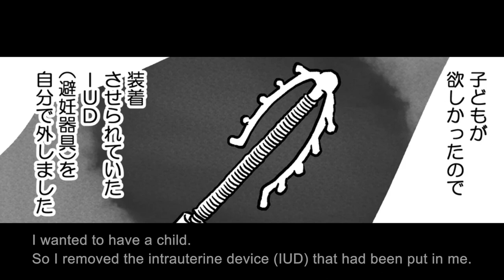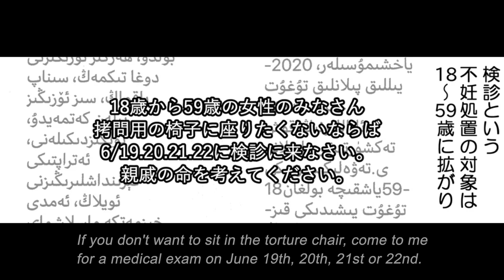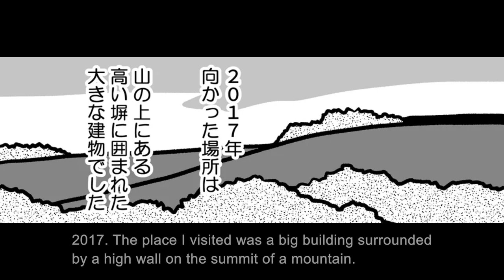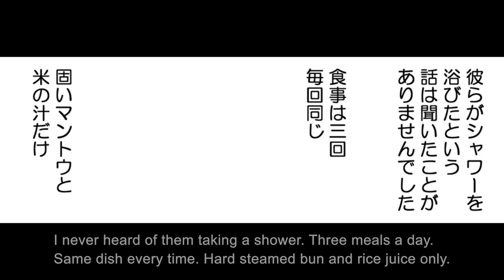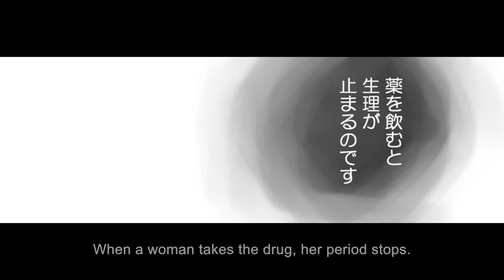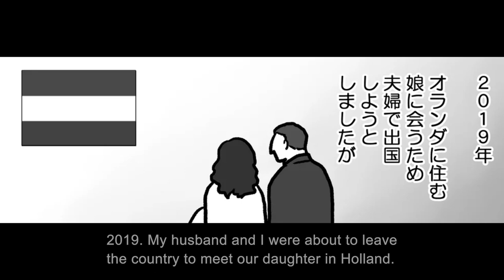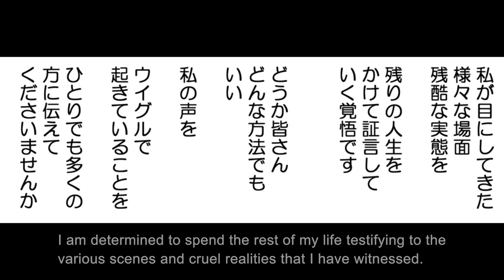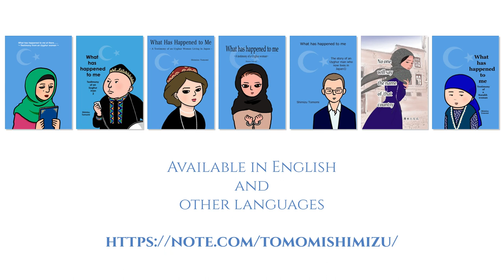WHAT HAS HAPPENED TO ME ~THE TESTIMONY OF AN UZBEK WOMAN ~ UYGHUR concentration camp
This is the testimony of a woman who was a teacher in a concentration camp controlled by the Chinese Communist Party in the Xinjiang Uyghur Autonomous Region. She is Kalbinur.sidik.
Manga by Tomomi Shimizu, video production by Kaz Kobayashi.
Kaz Kobayashi / Curiosity Japan

私の身に起きたこと～とあるウズベク人女性の証言～　清水ともみ
ウズベク人 ケリビヌル・シディクさんの証言
作者は清水ともみ、映像制作は小林和登史 様